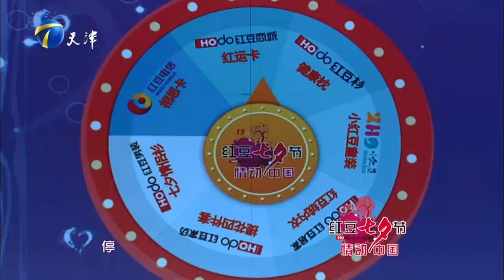時尚DJ男搞異地戀，頻遭女友猜疑導致分手